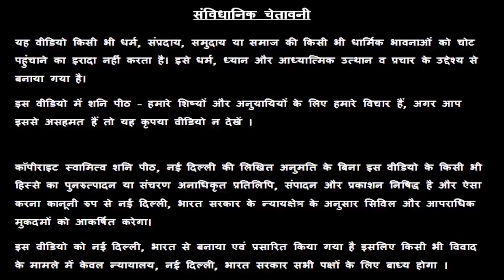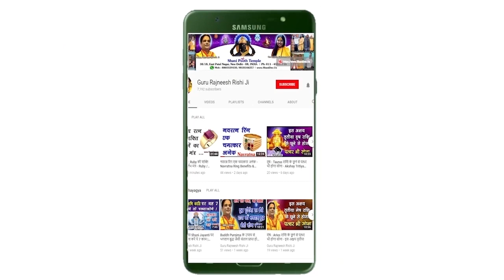Kumbh Rashi 06 December | Aaj Ka Kumbh Rashifal | Kumbh Rashifal 06 December 2019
Kumbh Rashi 06 December | Aaj Ka Kumbh Rashifal | Kumbh Rashifal 06 December 2019 | आज का कुम्भ राशिफल  |